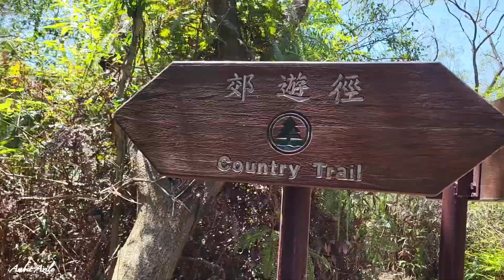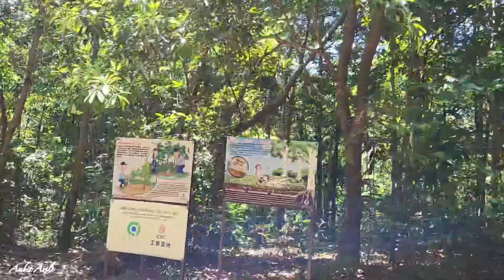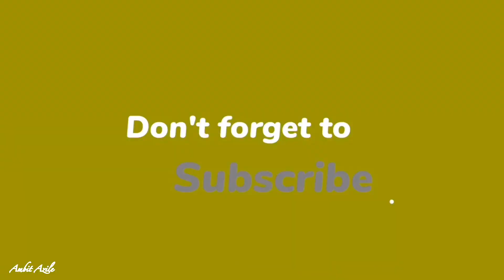High Junk Peak hike